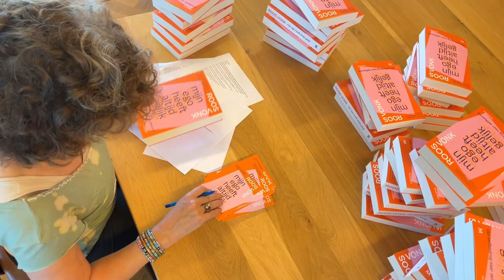Grote ego's, kleine ego's, en hoe ontsnap je eraan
Roos Vonk over haar nieuwe boek Mijn ego heeft altijd gelijk. Wat is het ego? Het wil gezien worden, erbij horen, aardig gevonden worden, bekwaam zijn, erkenning krijgen. We zijn er druk mee! Dat geldt voor mensen die onzeker zijn, maar ook voor mensen met (te) veel zelfvertrouwen. Het is soms nuttig, maar het belemmert ook contact met jezelf en met de ander.